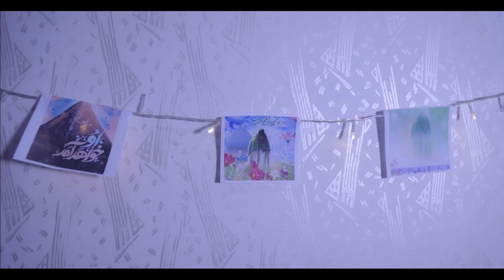اقوى واجمل مواليد ايرانية اهوازية 2022 (حبي وغرامي) عشق الحقيقي | مهدي وحسن الغرباوي